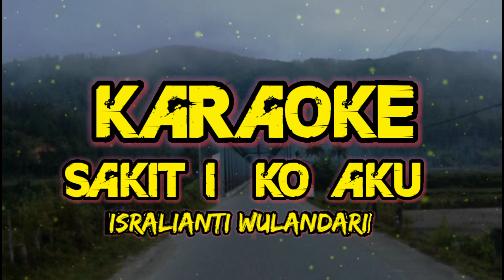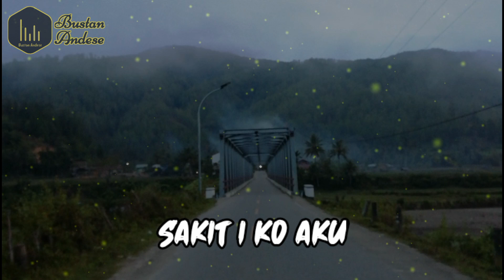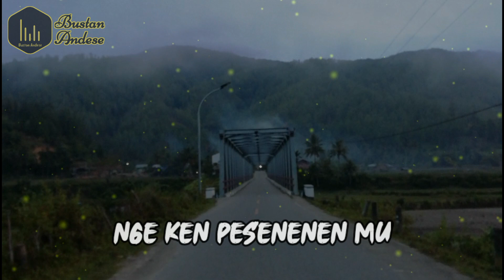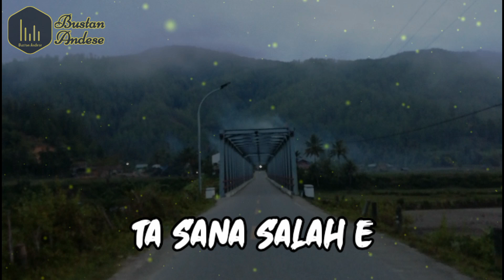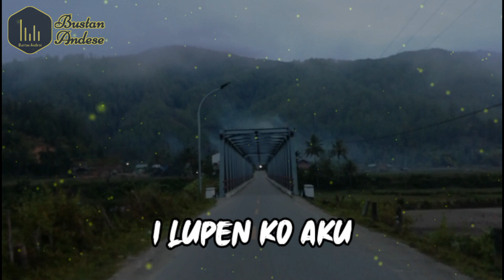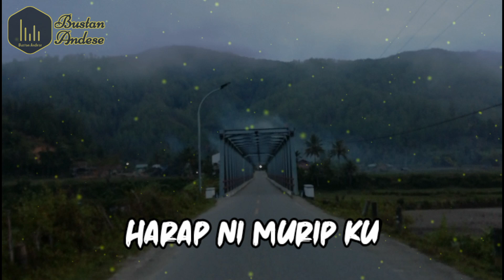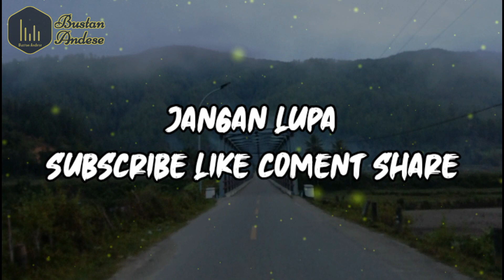KARAOKE LAGU GAYO SAKITI KO AKU (isralianti wulandari)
✨KARAOKE LAGU SAKITI KO AKU✨
Kepoin juga vidio klip nya 👇 👇

CIPTA : ISRALIANTI WULANDARI
VOCAL : ISRALIANTI
Thanks to team josss 👇👇
VISUAL 👇👇
IRNA WATI :